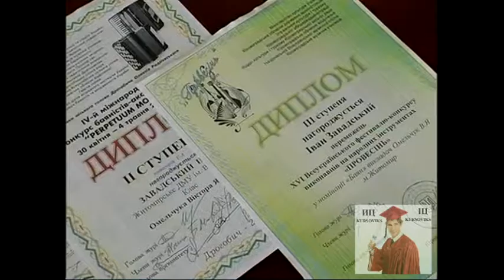Житомирське музичне училище імені В.С. Косенка, ЖМУ ім. В.С. Косенка - участь у конкурсі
Студенти Житомирського музичного училища імені В.С. Косенка взяли участь у конкурсі «Вічний рух», який відбувався в місті Дрогобичі Львівської області.
Це один із провідних конкурсів, де студенти ЖМУ ім. В.С. Косенка можуть взяти участь.